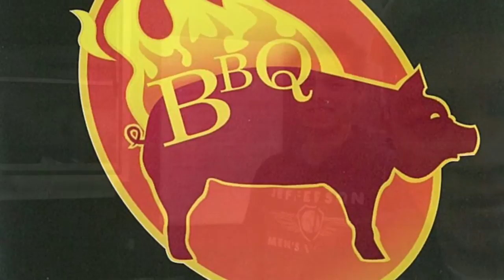Shark US - VLOG 8 - Bear's BBQ, Catlett, VA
Shark US  crew gets BBQ at Bear's BBQ...They're awesome!
Ribs, Brisket, with all the trimins'